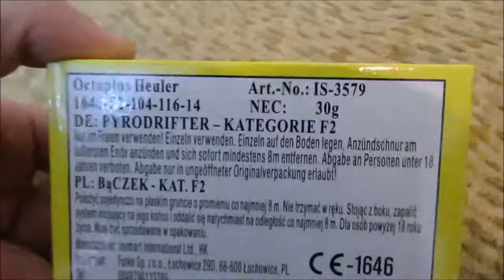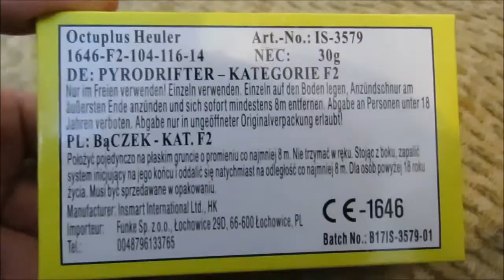Octuplus Heuler von Funke!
Die Octuplus Heuler von Funke von Silvester 2019!

Dieses Video ist als wissenschaftliche Neuentdeckung anzusehen und dient ausschließlich der Aufklärung über deren Gefahren! Es ist keinesfalls nachzuahmen! Desweiteren sind sämtliche Inhalte an Silvester/Neujahr zu den erlaubten Zeiten entstanden, außer Kategorie 1, auch P1, T1, da dies ganzjährig erlaubt ist, und wurden von einer volljährigen Person unter Schutzmaßnahmen durchgeführt. Ich distanziere mich von Extremismus jeder Art. Es wird nochmalig darauf hingewiesen das es sich ausschließlich um FEUERWERK handelt!